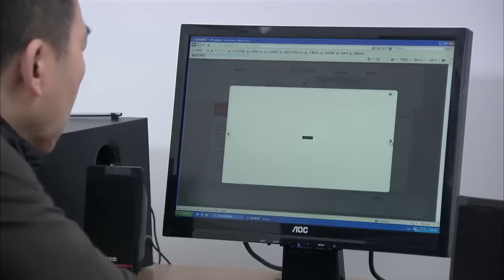天才医女 09 | 申家小女新婚穿越，混乱之际凭一身技艺名满京城造就一代传奇（柳岩）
✨演员阵容✨：柳岩